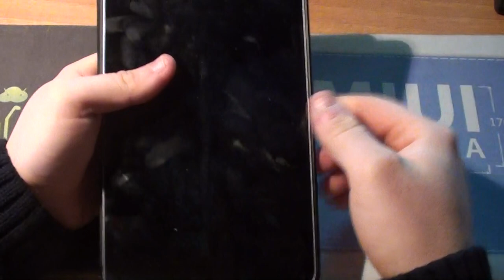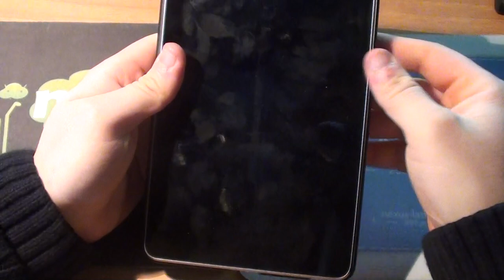Custodia Zeta Slim Nexus 7 NexusLab